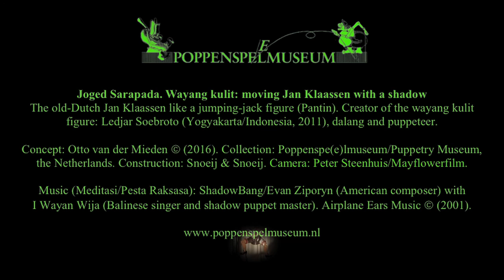Moving Jan Klaassen with a shadow: wayang kulit.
The old-Dutch Jan Klaassen like a jumping-jack figure (Pantin).
Wayang puppet: Ledjar Soebroto (Yogyakarta). Camera: Peter Steenhuis/Mayflowerfilm. Concept: Otto van der Mieden.